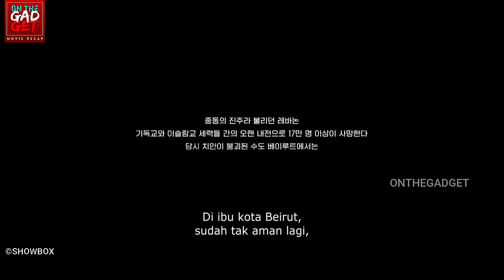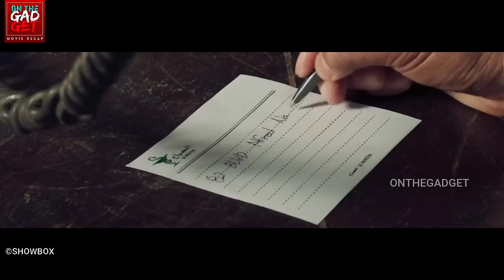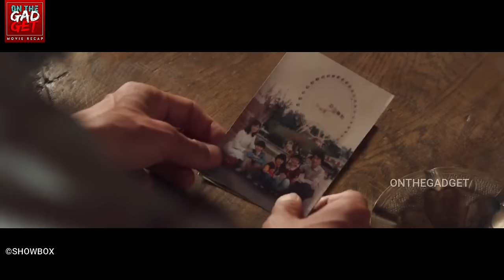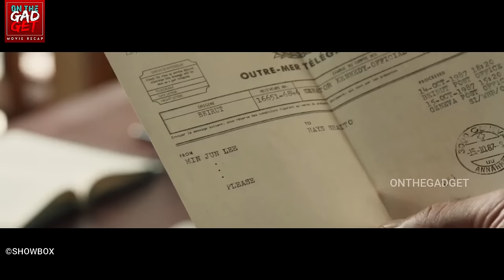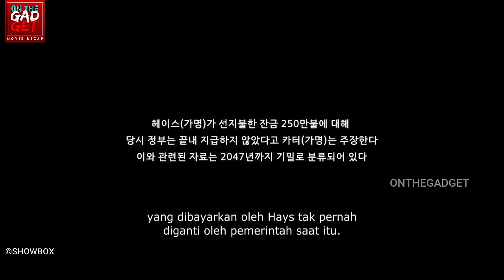KISAH NYATA ‼️ PENCULIKAN DIPLOMAT KOREA SELATAN DI LEBANON TAHUN 1986 | Alur Cerita Film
KISAH NYATA ‼️ PENCULIKAN DIPLOMAT KOREA SELATAN DI LEBANON TAHUN 1986 | Alur Cerita Film - RANSOMED 2023

FILM DESCRIPTION :
Film Ransomed mengisahkan tentang pria bernama Min Joon (Ha Jung Woo) yang bekerja sebagai diplomat di Pemerintahan Korea Selatan. Meski berkarier di lembaga yang mentereng, namun Min Joong tidak memiliki keistimewaan yang membuatnya menonjol. Dengan itu, Min Joon berambisi untuk dipindah tugaskan ke Amerika Serikat.

CREDITS :
Cast : Ha Jung-woo, Ju Ji-hoon
Director : Kim Seong-hoon
Penulis : Kim Jeong-yeon, Yeo Mi-jeong

All material belongs to SHOWBOX

VoiceOver : Rinan
Edited : Rinan